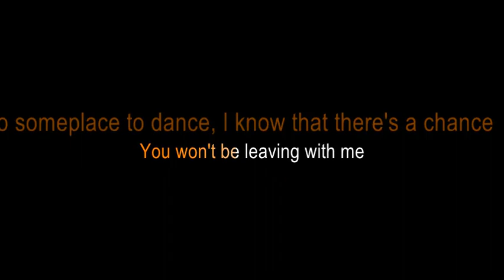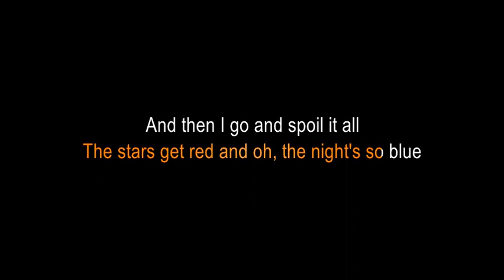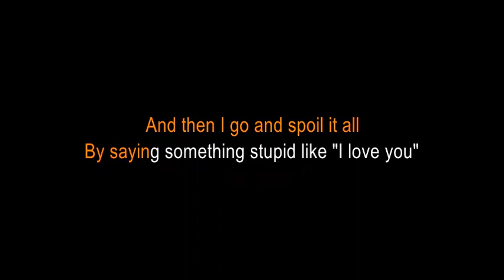SOMETHING STUPID Frank Sinatra, Nancy Sinatra KARAOKE